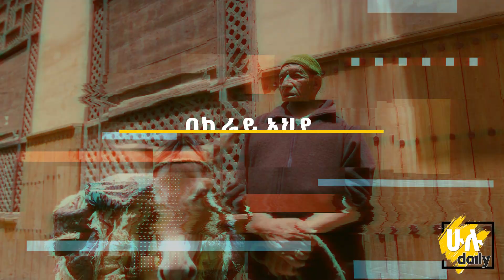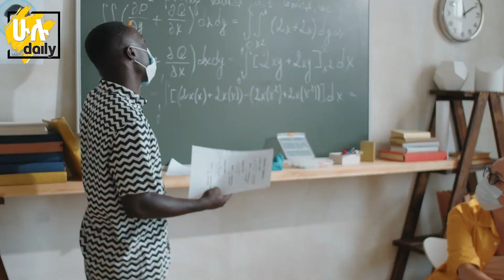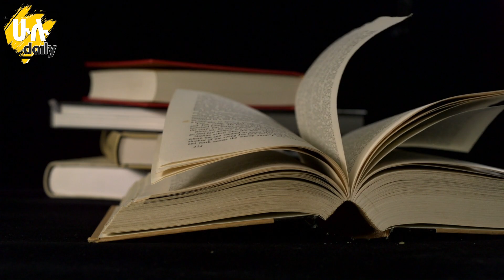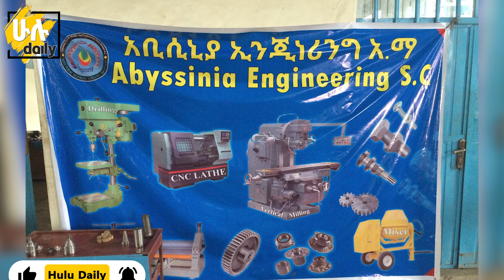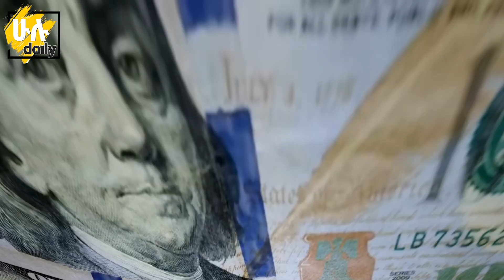በኪራይ አህያ ንግድ ጀምረው ቢሊየነር የሆኑት ኢትዮጵያዊ @HuluDaily - ሁሉ ዴይሊ